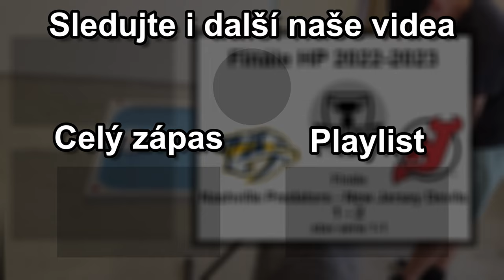Sestřih NJD - NSH / Zápas 2 / HP22/23 / Šprtec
Sestřih z 2. finálového zápasu Playoff Hanáckého Poháru mezi týmy Nashville Predators (Jan Poštulka) a New Jersey Devils (Libor Sita). Stav série před tímto zápasem 1-0 pro Nashville.